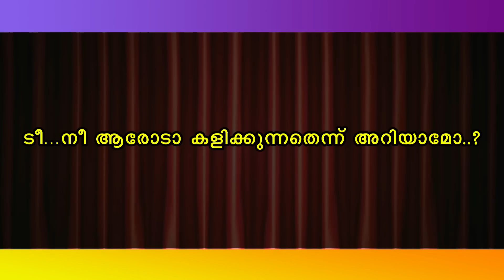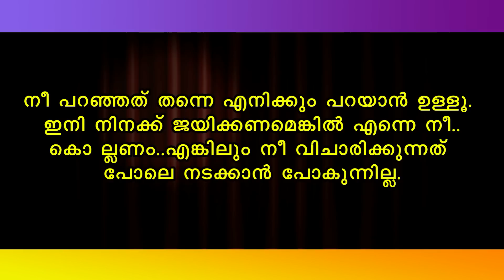കാമുകിയുടെ നഗ്ന വീഡിയോ പകർത്തിയ കാമുകന് കിട്ടിയ എട്ടിന്റെ പണി SHAHUL MALAYIL NEW VIDEO | NEERAJ S